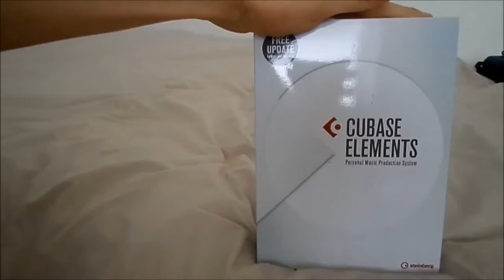Cubase Elements 8 (SPECIAL UPDATE!)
I have a special update that I would like to share with you guys before I go and spend the weekend back at Respite I would like to inform that my package arrived and it is working perfectly fine as I got everything sorted out in the morning.

Plus I will try to record as much track as I can get prepared and ready and not forgetting Hilton Tree Tops which I will be coming to on the 20th of September and this time I am going to be working my hardest ever!

As always if you want me to continue making more awesome videos and gameplays that I've done remember to like, share, comment and subscribe for more and I will see you in the next video!

UltraSonicHero.
:D